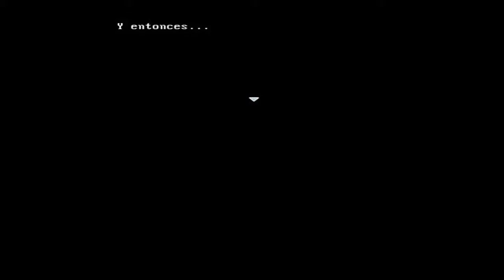Corpse part- Rebuilt-cap.3-"Un salto de fe"-español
Nuevo cap, espero les guste, me pondré a investigar para saber que hacer ya que estoy mas perdida que Zoro.